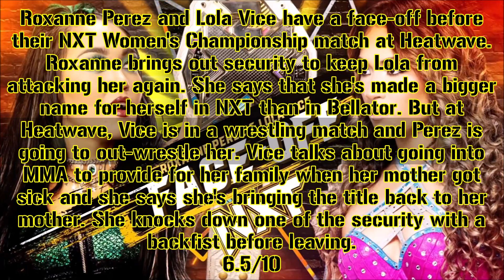NXT on USA: 7/2/24 Recap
This is my NXT on USA recap for 7/2/24. Have a great day, y'all!